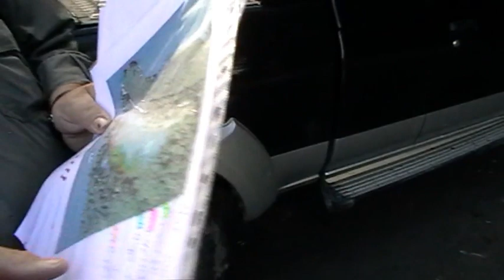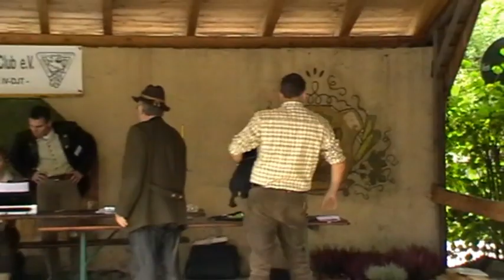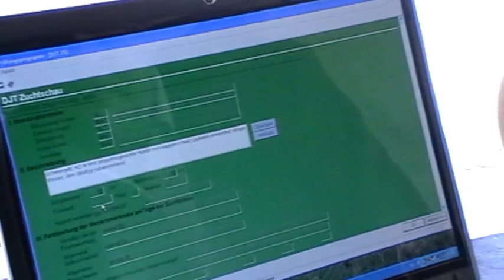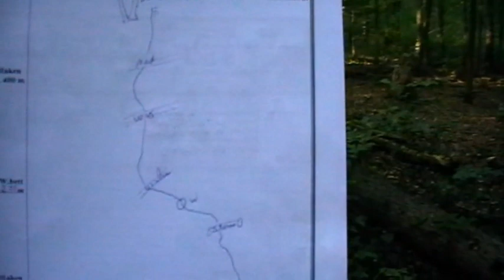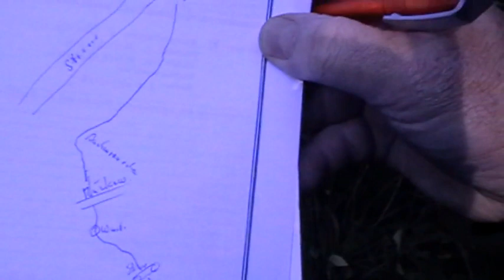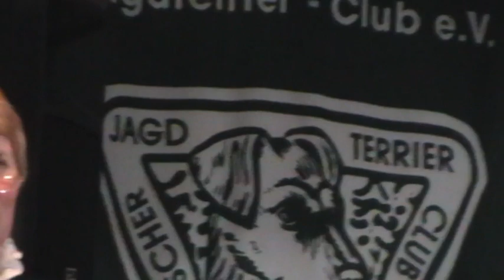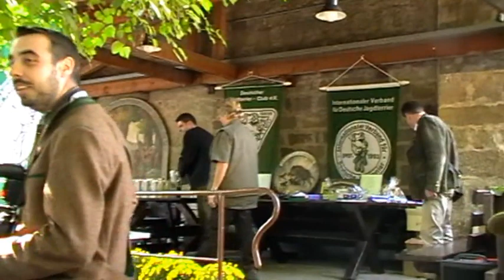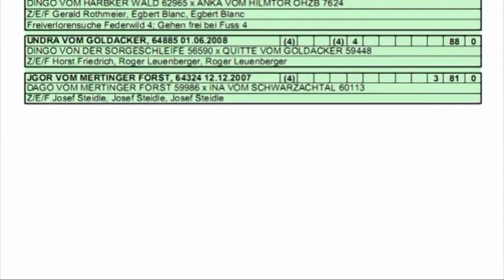ягдтерьер - jagdterrier GP 45 - Dr. Lackner 2010 Germany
jagdterrier GP 45 - Dr. Lackner 2010 Germany, ягдтерьеры